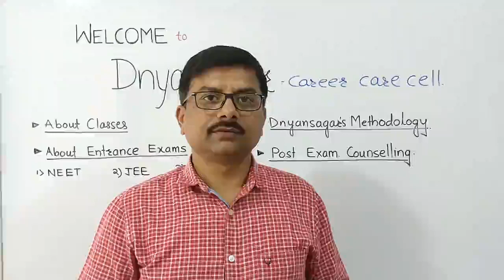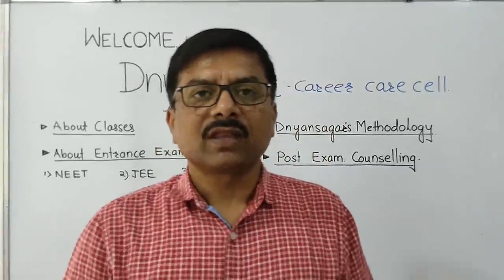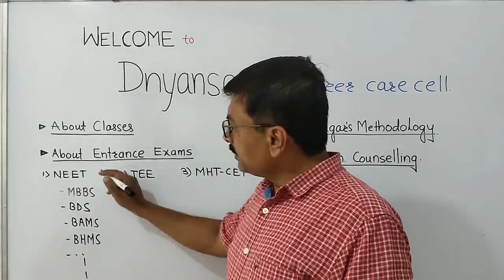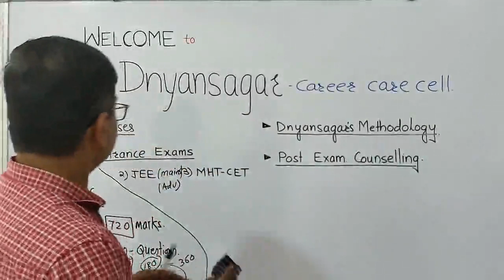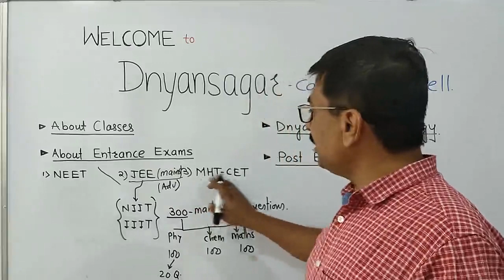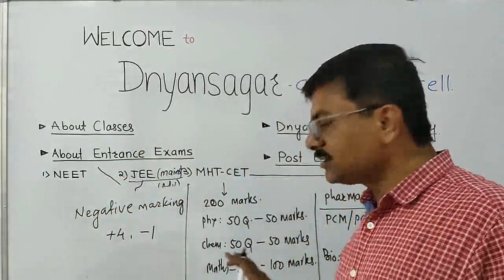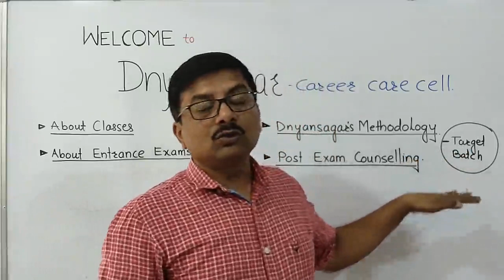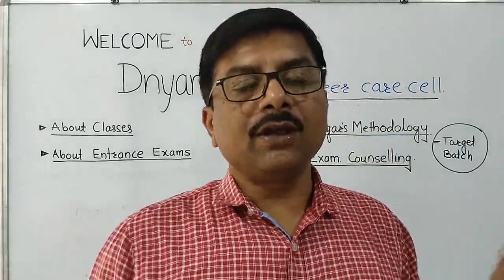Inauguration XI Batch || about NEET | JEE | MHTCET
Useful for Currently 10th (X) passed students